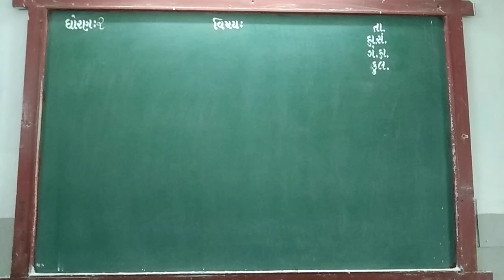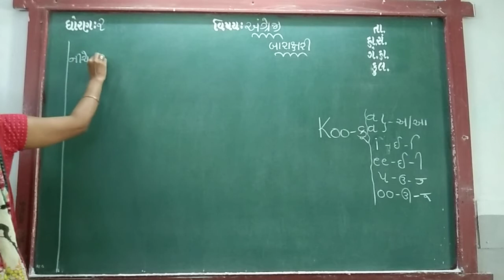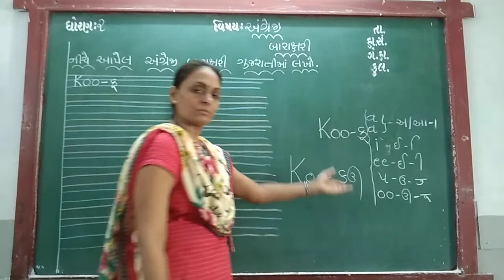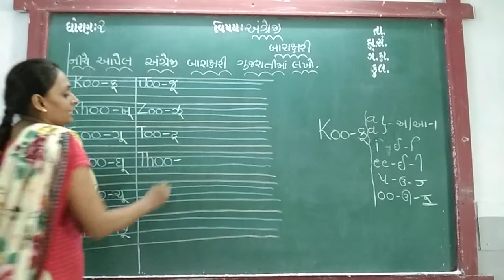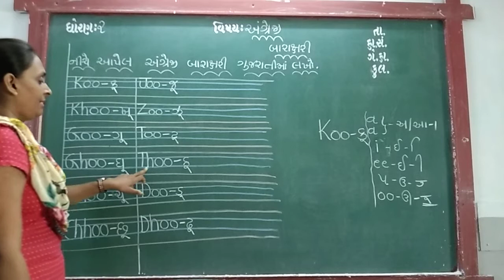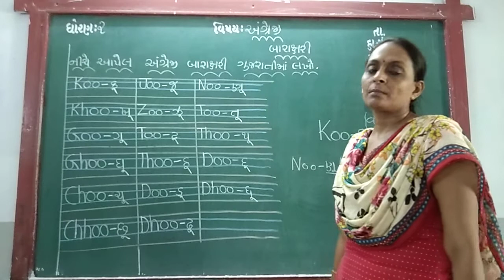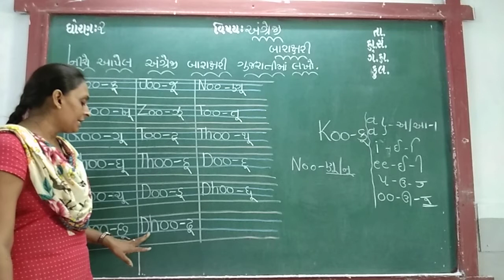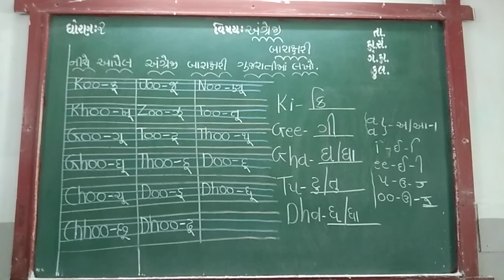GUJ MED STD 2 SUB ENG BARAKSHRI P 3